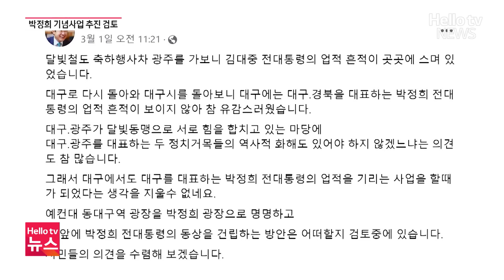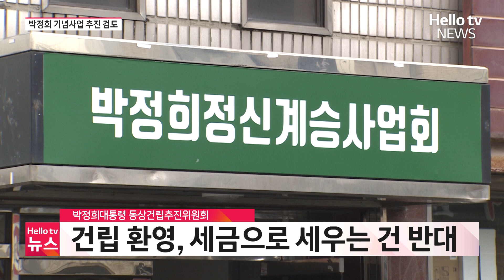동대구역에 박정희 동상?…홍준표 대구시장 '박정희 기념사업 추진 검토'ㅣ#헬로tv뉴스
홍준표 대구시장의 박정희 전 대통령 기념사업 추진 검토를 두고 여러 목소리가 나오고 있습니다.
시민들 사이에서는 찬반이 엇갈리는 가운데 일부 시민단체는 즉각 반발했습니다.
홍아영 기자가 보도합니다.